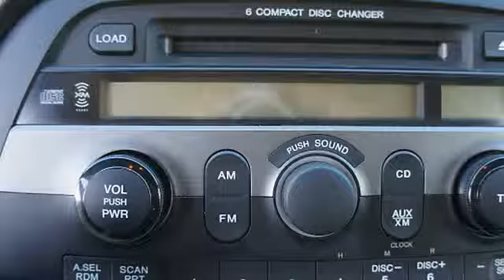2006 Honda Odyssey - Haddad Toyota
Haddad Toyota
130 Pittsfield-Lenox Road

For Sale: 2006 Honda Odyssey
VIN: 5FNRL386X6B078434
Engine: 6 Cyl.
Drivetrain: FWD
Transmission: Not Specified
Mileage: 64,556
Color: Silver (exterior) Olive (interior)

Features:
2006 Honda Odyssey Mini Van.